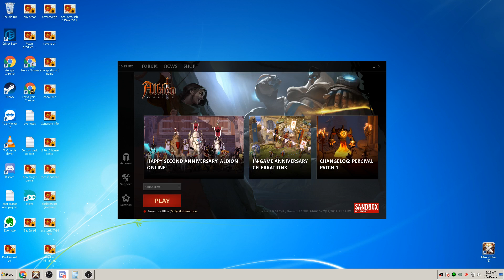Replay 2019 07 22 06 25 51